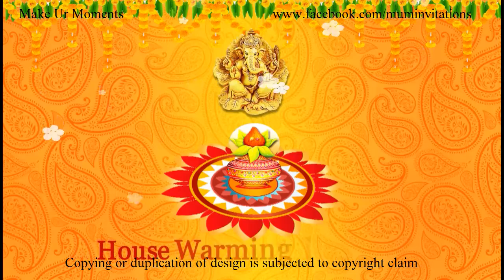House Warming Invitation VIDEO for WHATSAPP. (Code: MARWDHOU)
Don't Give them a chance to neglect your invitation.

housewarming invitation indian

house warming invitation cards
housewarming invitations

housewarming invitations
housewarming invitation wording
housewarming invitation cards
housewarming invitation images

housewarming PARTY invitation
housewarming invitation telugu